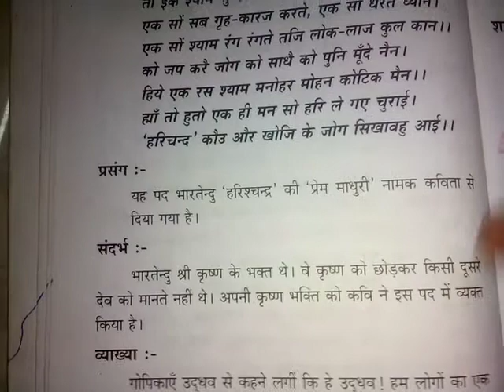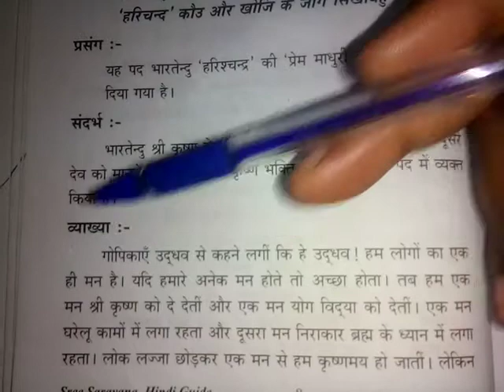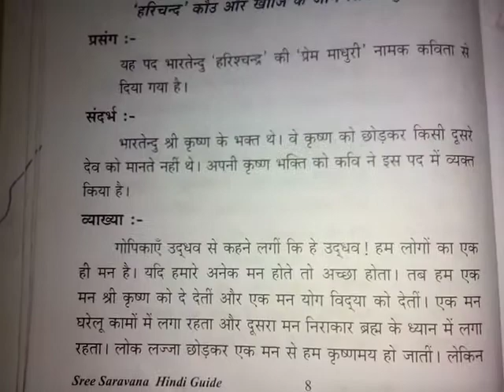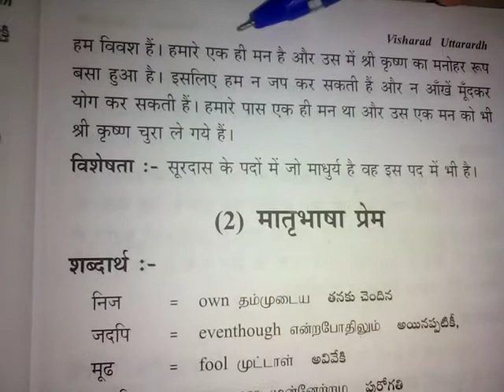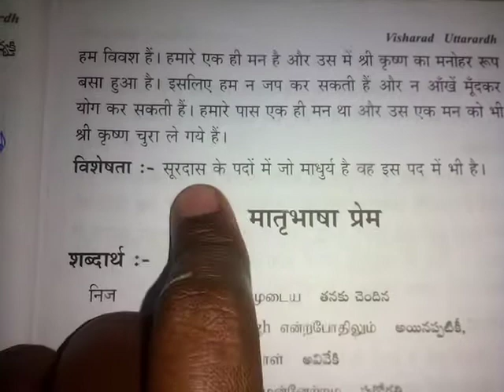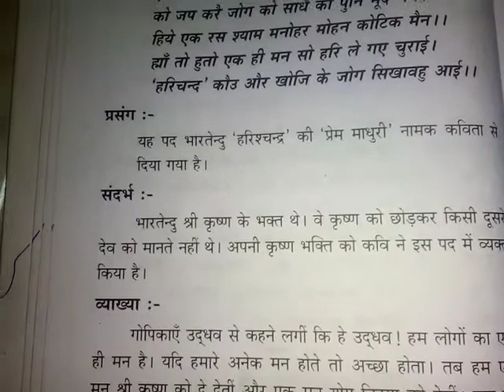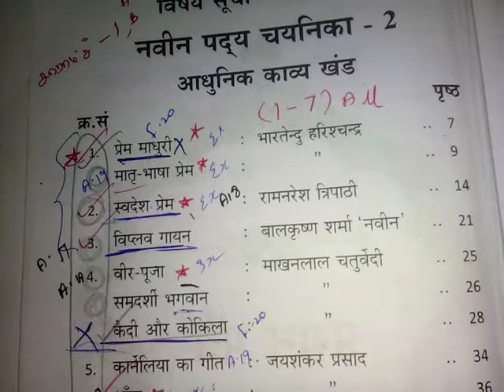प्रेम माधुरी विशारद उत्तरार्ध. संदर्भ सहित व्याख्या कीजिए. Visharad uttarardh erc explanation Tamil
Visharad uttarardh प्रेम माधुरी.. संदर्भ सहित व्याख्या कीजिए|